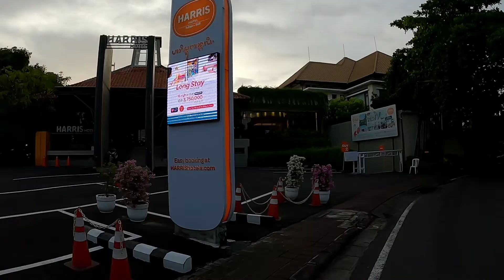kuta bali hari ini | Jalan Airport Ngurah Rai hingga Jalan Kartika Plaza kuta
Kuta adalah sebuah Kecamatan di Kabupaten Badung, Provinsi Bali, Indonesia. kuta memiliki wilayah ini yang seluas 17,52 km² memiliki tempat wisata di Indonesia yang terkenal hingga ke manca negara, yaitu pantai Kuta, terutama bagi penggemar olahraga selancar. Selain itu, kawasan ini juga penuh dengan berbagai hotel berbintang, restoran, villa, mall, dan sebagainya.
virtual tour kuta bali hari ini saya awali dari depan patung satria gatot kaca atau yang biasanya kebanyakan orang bilang patung kuda tuban, di jalanan ini merupakan jalan menuju ke bandara i gusti ngurah rai, mungkin kawan kawan yang berada di bali dan yang pernah ke bali melalui bandara i gusti ngurah rai sangat familiar dengan jalanan ini.
Dalam virtual tour kuta hari ini saya akan mengajak kawan semua melintasi jalan ngurah rai airport menuju ke jalan dewi sartika kuta, dimana di jalan dewi sartika kuta juga terdapat beberapa hotel dan tempat kuliner yang sangat dekat dengan bandara, setelah itu saya akan mengajak kawan kawan menelusuri jalan kartika plaza, di sepanjang jalan kartika plaza kita dapat jumpai banyak sekali hotel dan resto berstandar internasional, di jalan kartika plaza juga terdapat sebuah sopping mall besar dan wahana permainan air yang cukup terkenal yaitu waterboom, ok kawan selamat menikmati virtual tour kuta saat ini.
terimakasih kepada kawan-kawan yang telah mensupport channel ini. semoga rezekinya dilancarkan. salam dari bali. gasspoll.

Terus ikuti channel ini karena akan banyak tempat yang akan kita singgahi di bali seperti :
pantai kuta
pantai legian
pantai doublesix
pantai seminyak
pantai petitenget
pantai batu belig
pantai brawa
pantai batu bolong
pantai cemagi
pantai mengening
pantai nyanyi
pantai jerman
pantai kelan
pantai kedonganan
pantai muaya
pantai kubu
pantai balangan
pantai dreamland
pantai bingin
pantai padang padang
pantai thomas
pantai suluban
pantai nyang nyang
pantai nunggalan
pantai melasti
pantai pandawa
pantai green bowl
pantai gunung payung
pantai nusa dua
pantai sawangan
pantai samuh
pantai mertasari
pantai sanur
pantai matahari terbit
pantai padanggalak
alun alun bangli
alun alun gianyar
monumen kelungkung

siobak khe lok
kota singaraja saat ini
eks pelabuhan singaraja
monumen klungkung
monumen ida dewa agung jambe
kerta gosa
museum semarajaya
monumen puputan klungkung
puri klungkung
lapangan puputan klungkung
pasar seni kota semarapura
pura goa lawah
desa kamasan
goa jepang klungkung
museum lukis nyoman gunarsa
air terjun tukad unda
sungai melangit bakas klungkung
pura taman sari klungkung
bukit belong gunaksa
pantai kusamba
by pass Prof.Dr.Ida Bagus Mantra
by pass ida bagus mantra
amed karangasem bali
amed bali
pantai amed karangasem bali hari ini
kota singaraja
singaraja buleleng
buleleng bali
eks pelabuhan buleleng
pasar banyuasri
taman kota singaraja
taman bung karno

kota singaraja
motovlog bali
solo riding
buleleng bali
road trip bali
singaraja bali
touring keliling indonesia
road trip indonesia
gus krebek
road trip
pasar banyuasri
taman kota singaraja
touring ke lombok
touring di bali
buleleng bali wisata
motovlog touring bali
kuliner singaraja bali
road trip bali dari amed ke kota singaraja buleleng bali
hotel singaraja bali

jalan jalan
road trip
camping keluarga
roof top tent
bali vlog
info jalur singaraja denpasar
jalur touring motor di bali
kondisi bali terkini
bali sekarang
bali hari ini
motovlog ke bali
motovlog bali
vlogger bali
motovlog touring bali
kondisi di bali hari ini
blogger bali
objek wisata bedugul bali
bali vlog indonesia
road trip bali singaraja denpasar
road trip bali
perjalanan ke bali
road trip ke bali
perjalanan ke bali lewat darat
perjalanan ke bali naik motor
road trip bali motor
road trip bali terbaru
road trip bali 2022
perjalanan ke bali saat ini
road trip bali perjalanan menuju kota bangli bali
kota bangli bali,alun kota bangli
taman kota bangli
alun2 kota bangli
lapangan kota bangli
bali saat ini 2022
bali saat ini
suasana bali saat ini
gus krebek
bali vlog
bali vacation
bali vlog 2022
candi tebing gunung kawi
kisah tanah jawa
candi tebing tegallinggah
bumi nusantara
bumi nusantara bali
bumi nusantara kebo iwa
situs sejarah
situs sejarah yang baru ditemukan
wisata sejarah bali
bali saat ini
bali hari ini
gus krebek
virtual walking tour
virtual walk
bali vlog 2022
wisata bali
wisata bali terbaru
tempat wisata di bali yang murah dan bagus
tempat wisata di bali yg lagi hits
sejarah bali kuno